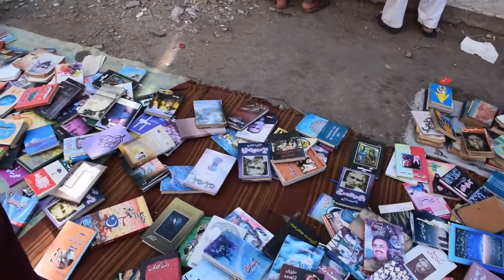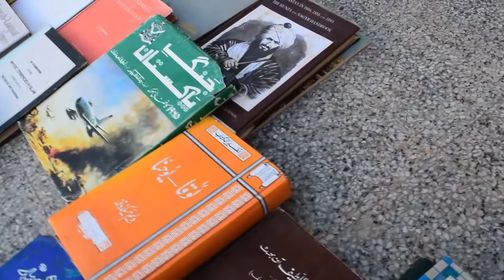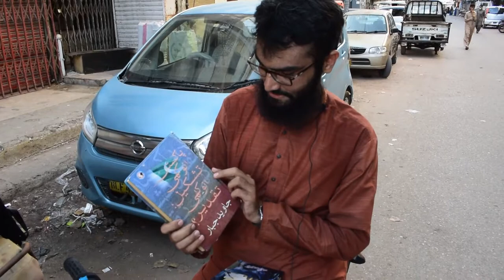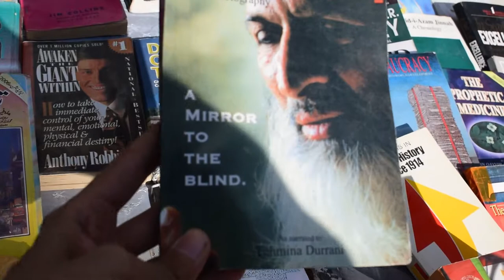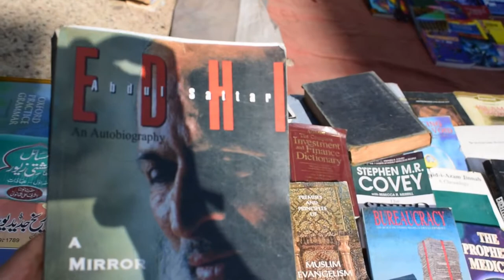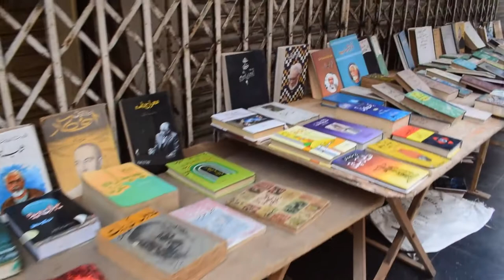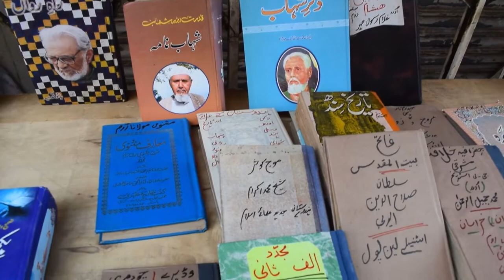A Visit to Sunday Old Used Books Bazar - Saddar Karachi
ایک دن، کراچی میں اتوار بک بزار میں۔ جہاں پرانی اور نایاب کتابے رعایتی قیمت میں مل جاتی ہے۔

Where do these books come from?

Eminent researcher Aqeel Abbas Jafri answers this question: “The people who buy valuable books from this bazaar also die like normal people, and when they do, their wives or children make sure the books are sold at cheaper prices than they were bought for. It is indeed a favour they bestow upon the new readers; otherwise, these valuable books would be rotting in some corner of their house.”